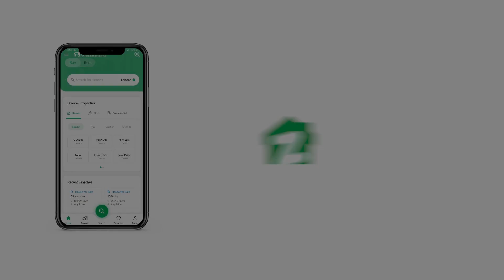120 SQYD UPPER PORTION FOR SALE IN BUFFER ZONE NORTH KARACHI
1st floor portion
Brand new portion
36 ft road
2 bedrooms
Drawing room
Dining room
Attached bath
American kitchen
Near Madni Biryani
Near park & market
Ideal location